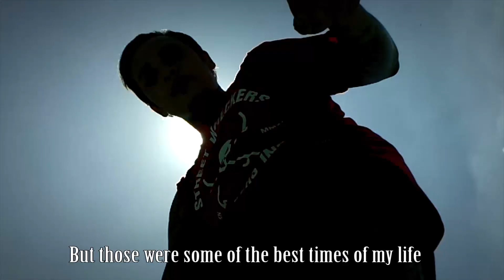Unscene Skate Spotlight Episode #1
FILM:
Lem De Jesus
Choi Abling
Stan Dela Cerna
Ian Tayao

ADDITIONAL CLIPS :
Biboy Dagasuan
Francis Castor
Jojo Landrito
Jeremy Abano

EDIT:
Ian Tayao

SPECIAL THANKS TO:
Zoo York
Draven
Caliz Skateshop
Galyon Skateboards
The Bedbug Design ltd.
Victim Skateshop
Padraska
Palaboy Skateboards